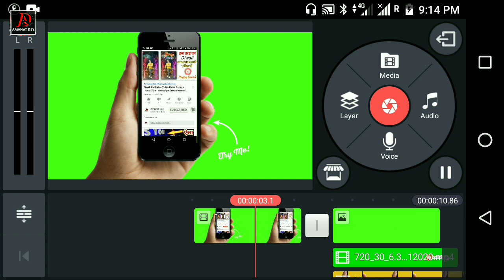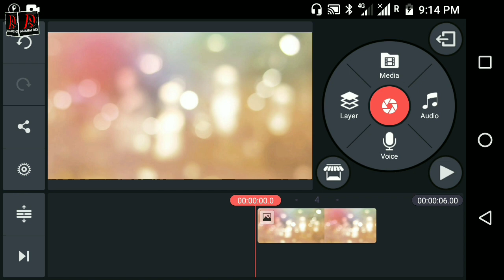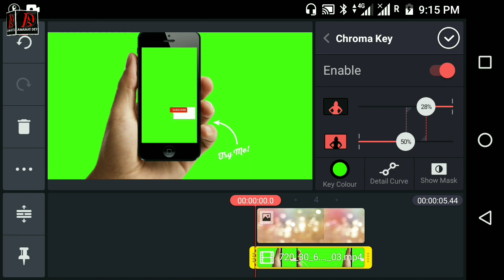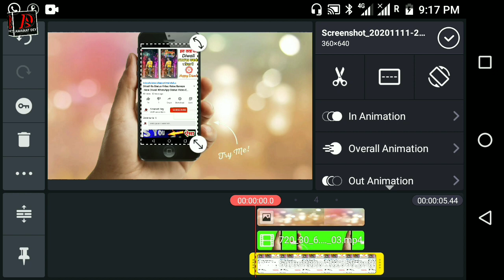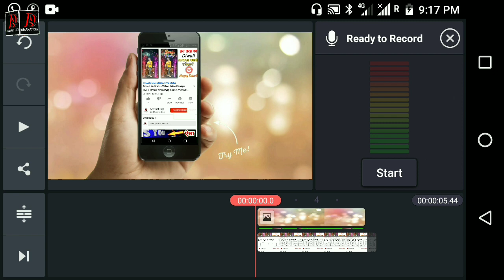Subscribe Button And Bell Icon Green Screen | 2020 Model Android Phone, Kainemaster Editing tutorial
Bhojpuri Song Background Video HD | GFX, Animation Background, Motion Graphics, 4K Background Videos
Bhojpuri Song Background Video ! Animation Background ! VFX, Motion Graphics ! 4K Background Video

Bhojpuri Song Background Video | Animation Background Video | 4K Background Video, VFX, No Copyright

Tamplate lover
Kinemaster Tamplate Editing
Effect Kinemaster New
Red Background Effect
Red Effect
background motion Detection
Avee Player Template Status
Avee player Tamplate Video
Latest Avee player Tamplate
New 2020 Tamplate Video
New Template Latest Full Screen video
Full Screen Tamplate Video Latest

wattsaap stutas download link
kinemaster black screen
template new
template tutorial
template green screen
template video
template download
template video background
template for avee player download link
green screen X
green screen whatsapp status tutorial
green screen text message
Qgreen screen video

 green screen
new avee player template 2020
download
new avee player template download
new avee player template 2019 dj light
download full screen
9reen screen status tull screen,
9reen screen status all,
green screen status attitude song9,
9reen screen status animation,
green screen status attitude shayari, green screen status
birthday,
green screen status birthday